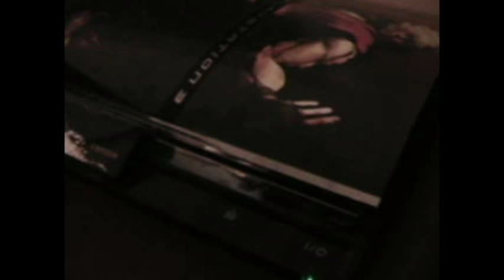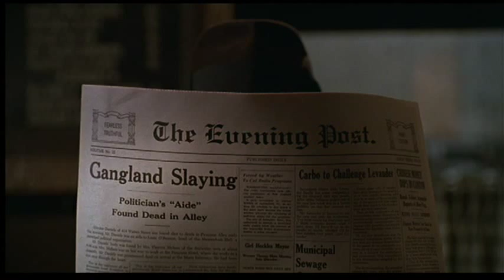SureReelReview1 - Miller's Crossing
Review for the,little known, well made Coen Brothers movie - Miller's Crossing.